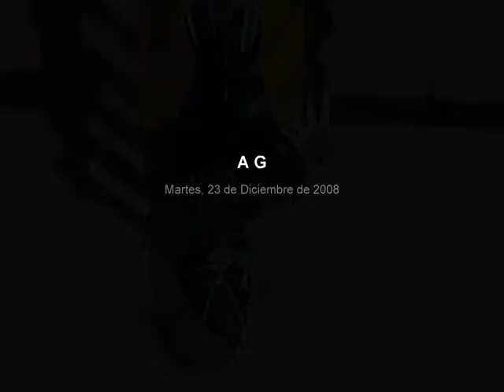ANDRÉS GORGEOUS A CUTE BOY FROM COLOMBIA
UN VIDEO EN HONOR DE ESTE NIÑO BONITO